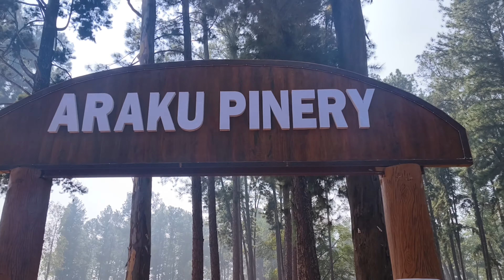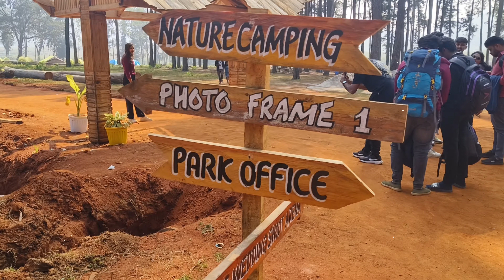Araku Tour Day-2 | Madagada Viewpoint | Tribal Museum | Chaprai cascade | Araku Pinery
Musician: @iksonmusic

Musician: @iksonmusic

Musician: Xuxiao